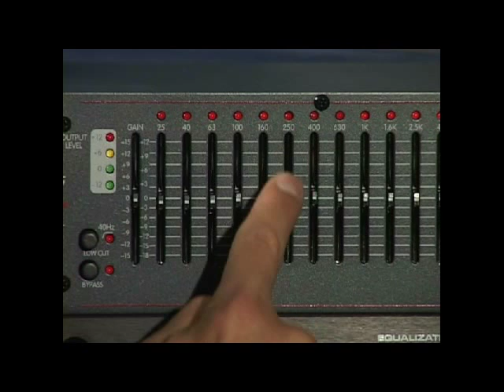Parametric EQ on a bass amp.wmv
Shot in 2005 (while I worked for Peavey) this is a quick overview of how Parametric EQ works to shape your sound